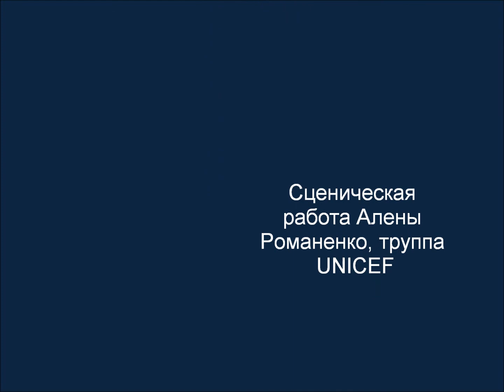SkyDown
Refuge theme in the actual world based on the song My Love